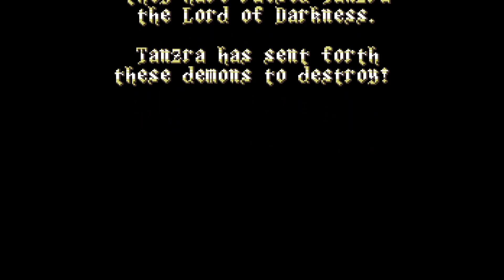SNES - ActRaiser 2